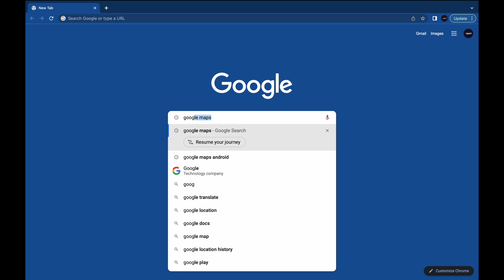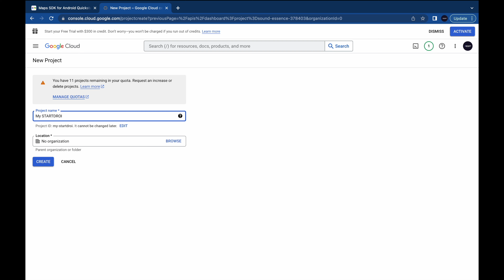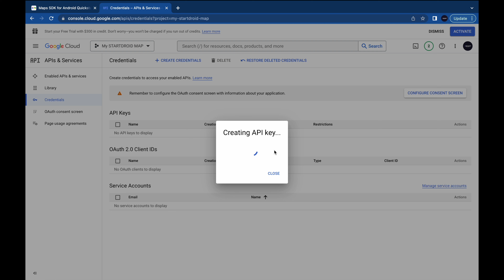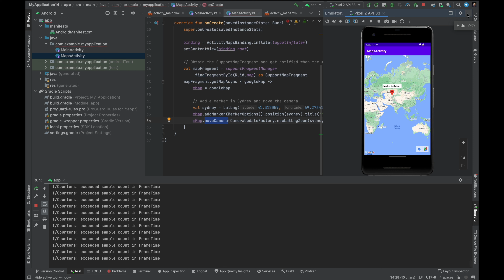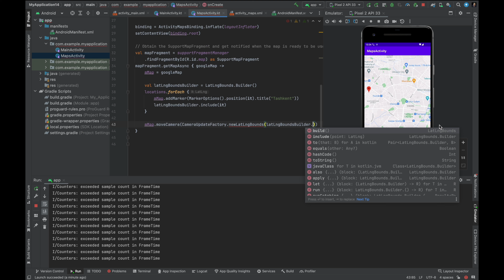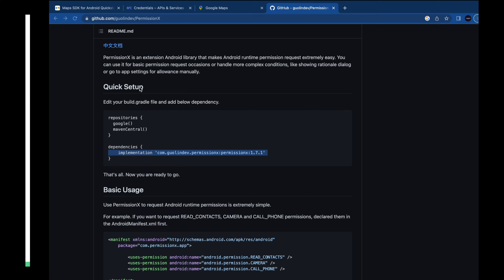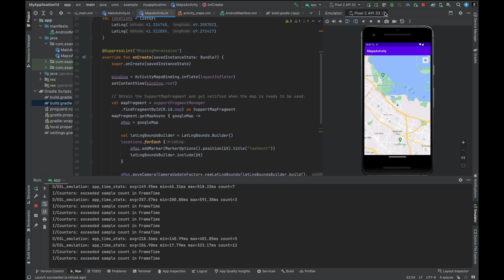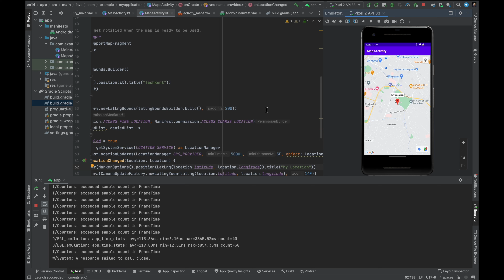31 GoogleMaps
📱StartDroid v2 - Android ilovalar ishlab chiqishni o'rgatuvchi onlayn VIDEODARS va TOPSHIRIQLAR to‘plami.

🟢 Videodarslar
🟢 Topshiriqlar
🟢 Real loyihalar(API lar asosida)
🟢 Topshiriqlar nazorati
🟢 Mentor doimiy qo’llab quvvatlashi